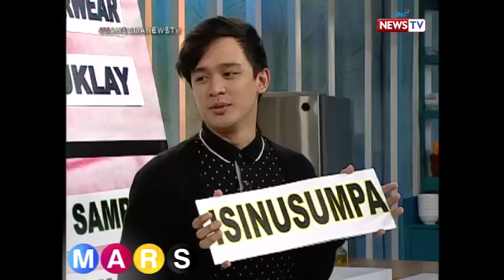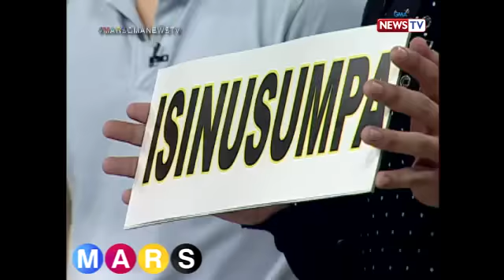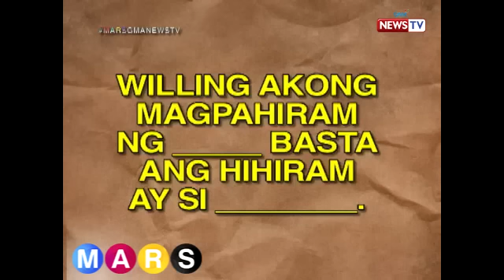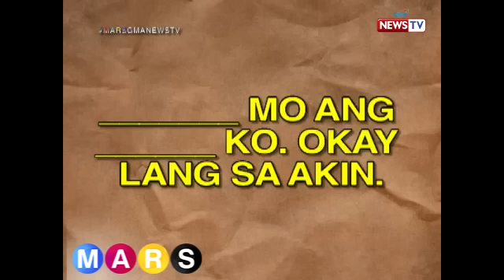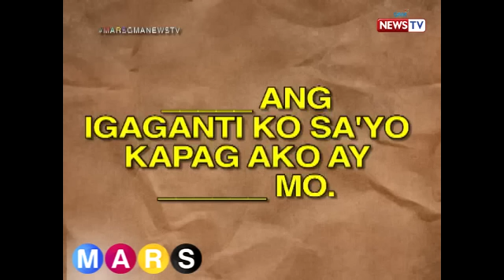Mars Sharing Group: Grab-a-word madness!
Wagas na truth-telling at tawanan ang magaganap sa latest na “Grab-a-word” edition ng Mars Sharing Group, featuring Julie Ann San Jose, Sebastian Castro, and Mikoy Morales.

Watch ‘Mars,’ weeknights on GMA News TV, hosted by Camille Prats and Suzi Abrera.